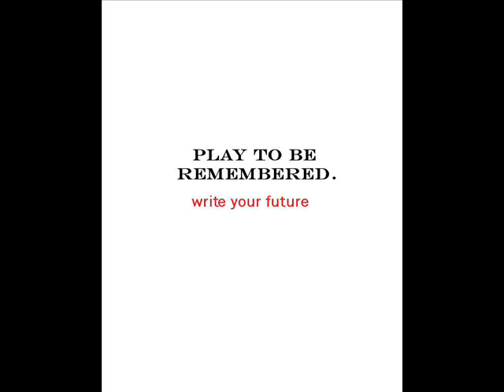Radio New Zealand Interview : All Whites 2010 FIFA World Cup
Radio New Zealand interviews Player Manager Sergio Garcia of Australian Football Players regarding 2010 World Cup "All White's" player future prospects.